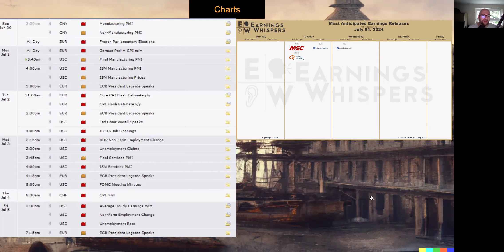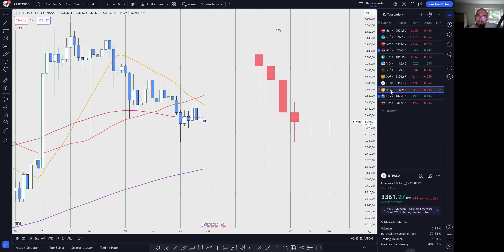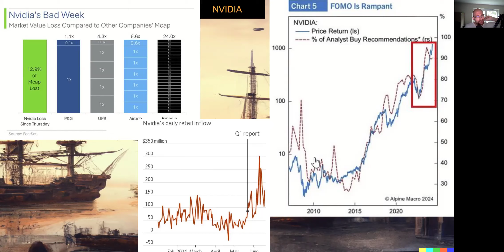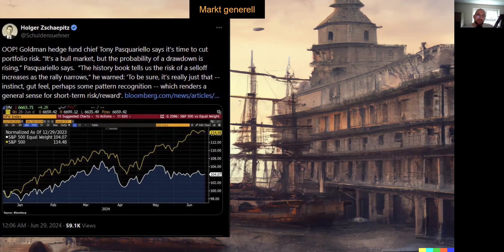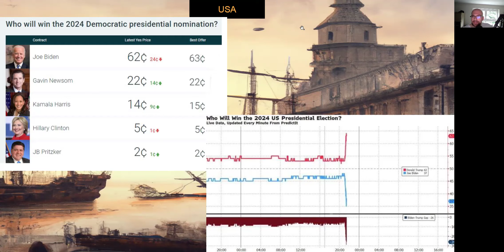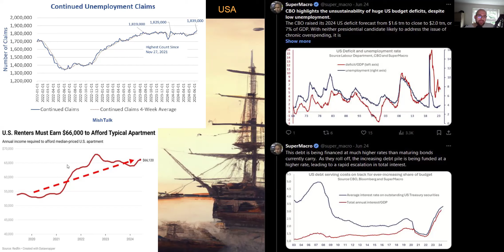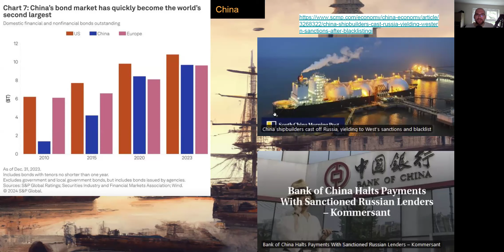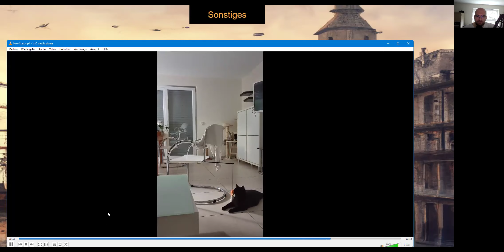Das sind eure besten Präsidentschafts-Kandidaten? Khans Kaffeerunde vom 30.06.2024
Hallo zusammen,
ich versuche einmal die tröge Debatte zwischen Trump und Biden mit einem aktiven Nox-Video zu kontern.. aber die Katze muss da echt für ihr Futter arbeiten..
Düstere Aussichten für die USA, die Märkte stört das (noch) nicht - aber ich vermute, dass der Dollar weiter steigt und zusammen mit den ganzen Inflations-Zahlen kommende Woche könnte das doch etwas Druck auf die Märkte ausüben.
Ansonsten haben wir ein paar zu viele russische Spione in Österreich und sehr viel Geld in NVDIA - also alles wie gehabt ;)
Nicht vergessen, am Donnerstag feiern die Amis dann wieder den BRuch mit England, nicht ins Tee-näpfchen treten und eure Portfolios zusammenhalten!
Sideinfo: Habe die kommenden 2 Wochen Besuch aus China, daher etwas weniger Aktivität von meiner Seite, denke aber ich bekomme die beiden folgenden Kaffeerunden hin.

00:00 Einleitung
02:40 Charts
11:35 Markt allgemein
21:50 AI/LLM
25:13 USA
33:40 Europa
34:46 Ukraine/Russland
37:47 China
41:47 Welt
44:08 Crypto
44:35 Sonstiges

Viele Grüsse,
Khan

trading,stocks,ict,smartmoneyconcepts,technischeanalyse,Bildung,Geld,Vermögen,investieren,daytrader,daytrading,swingtrading,aktien,markt,handel,technischeanalyse,geld,finanzen